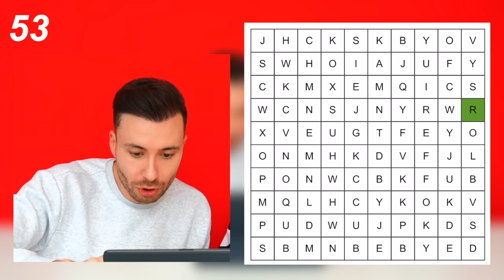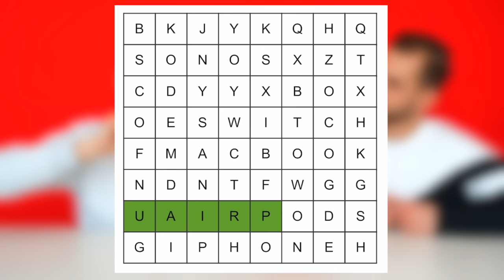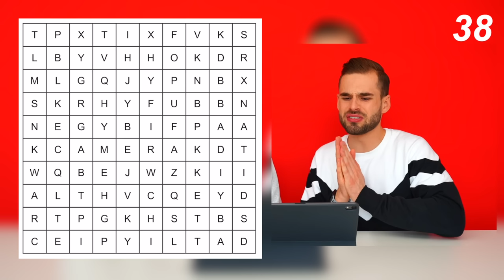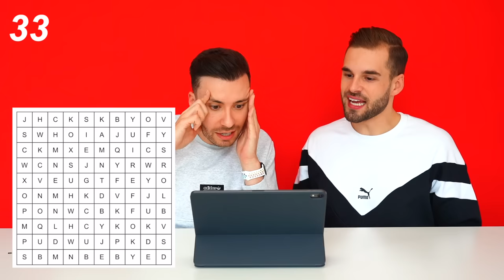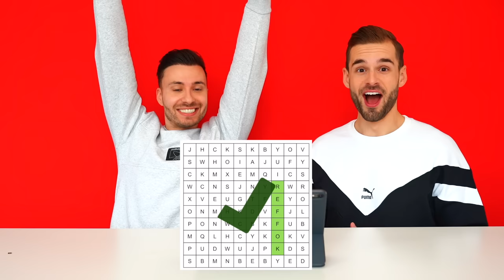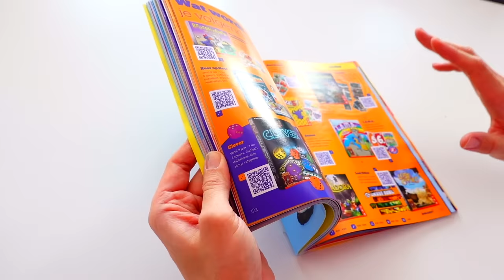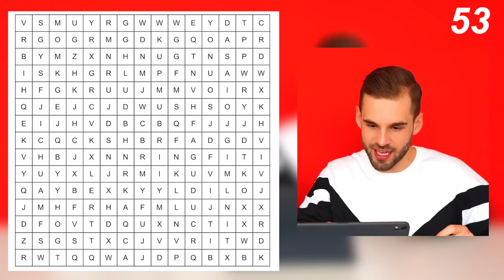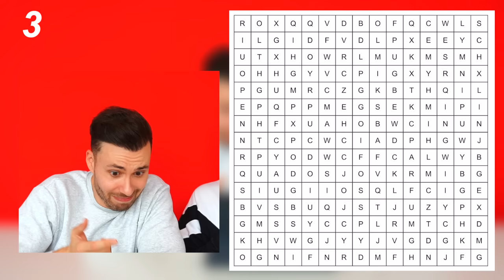WIE DE PUZZEL OPLOST, WINT DE PRIJS! *Challenge* Met Gewoon Thomas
Als je de puzzel oplost, mag je de prijs houden! Er staat veel op het spel, waaronder de nieuwe Playstation 5!

Download nu ook de app van Bol.com!

Social1nfluencers
tav Rutger Vink / Furtjuh
Rietlandpark 333
1019 EM Amsterdam

Deze video bevat een samenwerking met Bol.com.